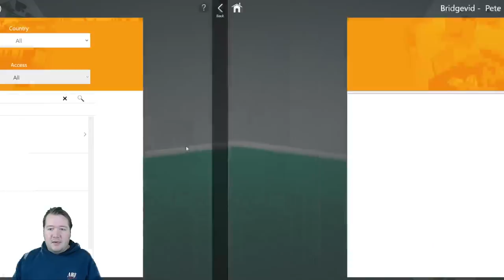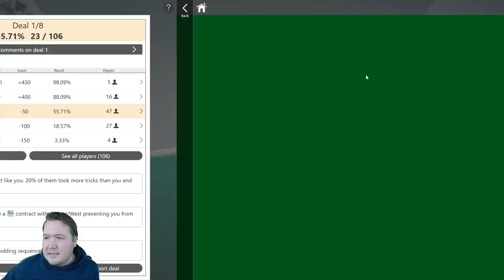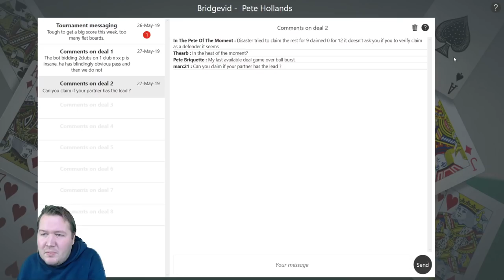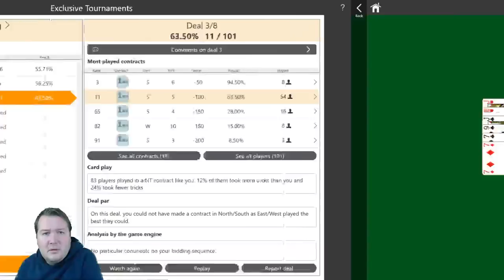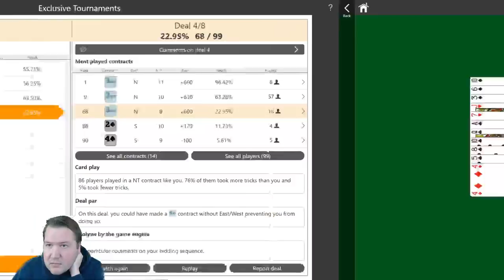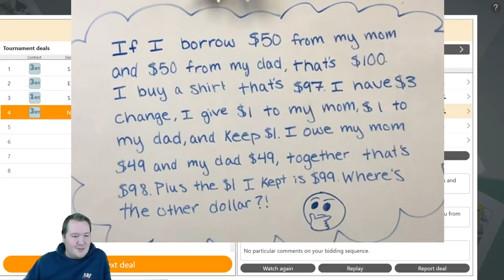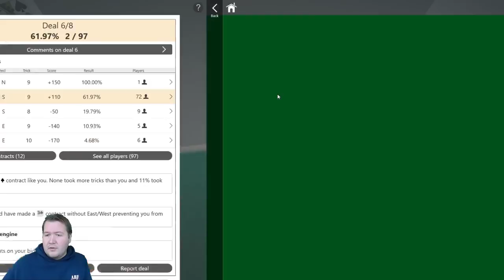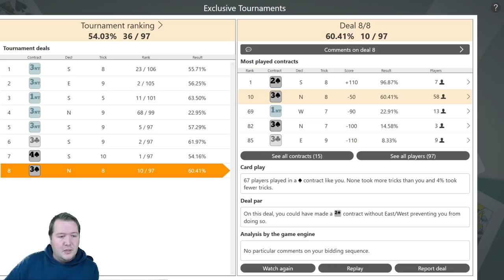How To Read Your Opponents Cards Fun Bridge #59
What do your opponents hands look like?